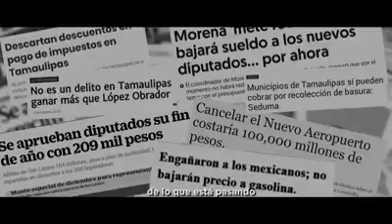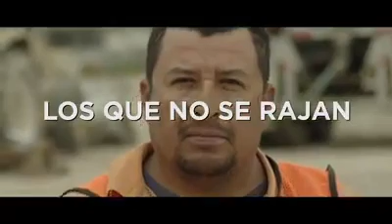Spot del PRI. Tamaulipas. "No se raja"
Spot: PRI Tamaulipas
Campaña: No se raja